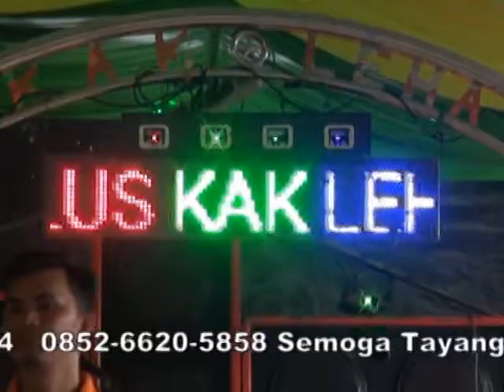ORGEN PLUS KAK LEHA 12 AGUSTUS 2020 NO12 KARAOKE